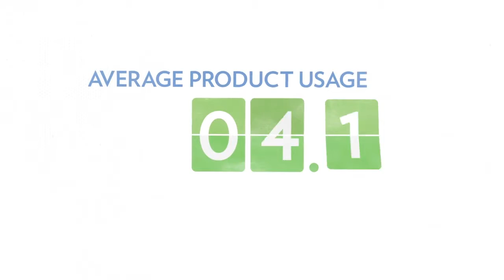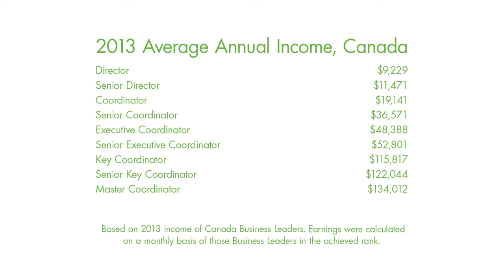chapter 5 by the numbers video